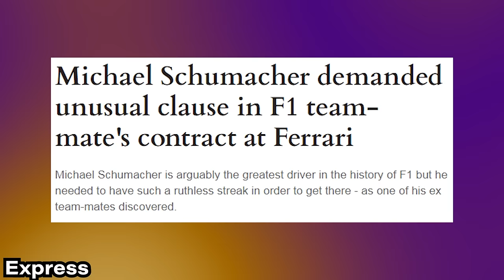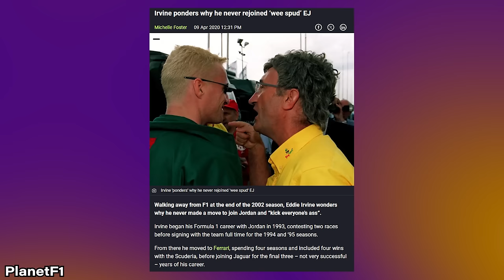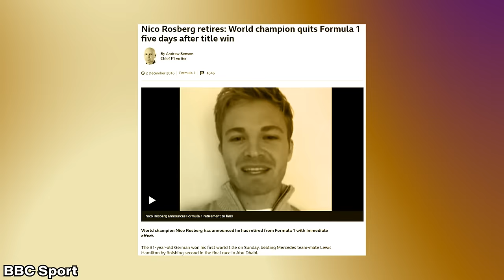Eddie Irvine WINS the 1999 F1 Title...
In a world where Eddie Irvine WON the 1999 F1 championship instead of Mika Hakkinen and does what Michael Schumacher had failed to do for the last three seasons for Ferrari, what could happen next? Would Irvine play ball with the Scuderia and assist Schumacher to his 2000 title or would there be a power play for the lead driver role in the wake of Michael's Silverstone 1999 crash? Could Irvine find the same success at another team like Jordon or Williams or McLaren? Would he retire immediately like Nico Rosberg after his Formula 1 title win at Mercedes against Lewis Hamilton? Let's talk about the scenarios in this alternate Formula One history.

00:00 The 1999 Title Challenge
02:16 Scenario 1: Ferrari Power Struggle
06:47 Scenario 2: Retire in 2000
08:21 Scenario 3: Goes to another team
12:23 Scenario 4: The boring one

Explore the thrilling world of motor racing with our exclusive interview featuring Eddie Irvine, the legendary Formula One driver from 1999. Dive into the alternate history of F1, contemplating 'what if Eddie Irvine won the 1999 title' instead of Michael Schumacher? We dissect the unforgettable 1999 Formula One season, where Irvine and Schumacher battled it out in their Ferrari, reliving the dramatic moments of the Grand Prix. Join us as Eddie Irvine shares his perspective on his fierce rivalry with Schumacher, including Schumacher's 1999 crash at Silverstone and the intense Hakkinen-Imola showdown. Discover the untold stories of Formula 1 2023 and get an inside look at Eddie Irvine's 1999 Formula One journey in this captivating discussion that's a must-watch for any motorsport enthusiast.